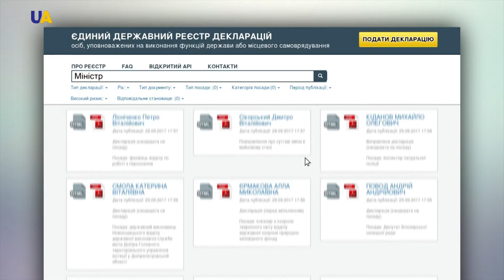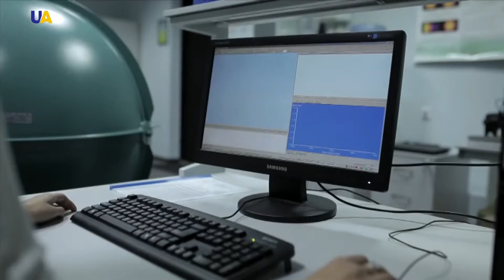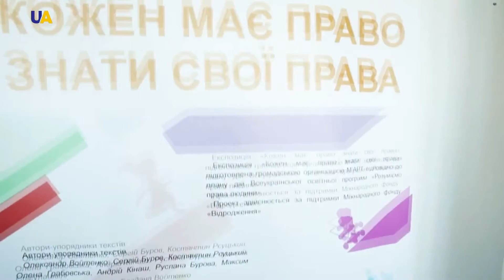Точки соприкосновения | Янтомас Химстра. ПРООН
Янтомас Химстра. ПРООН
Почему постоянный представитель ПРООН в Украине Янтомас Химстра передвигается по дорогам только на велосипеде? Как за счёт производства пшеницы Украина может отказаться от импорта газа? И чем писатель Любко Дереш может помочь работе ПРООН в Украине?